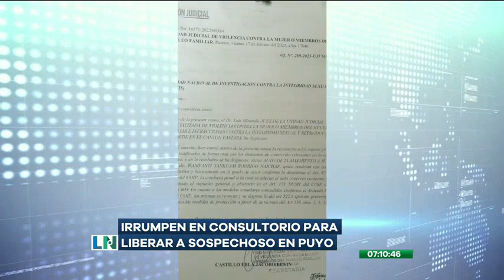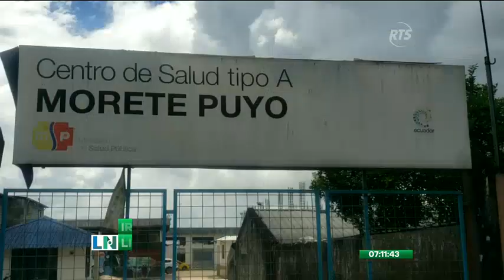Sospechoso de violación se fuga con ayuda de comuneros en Puyo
Tras una ardua persecución la policía logró recapturar al sospechoso
Un grupo de indígenas, algunos con lanza en manos, irrumpieron en un centro de salud para propiciar el escape de un sospechoso de violación quien había sido ingresado por la policía para valoración médica.